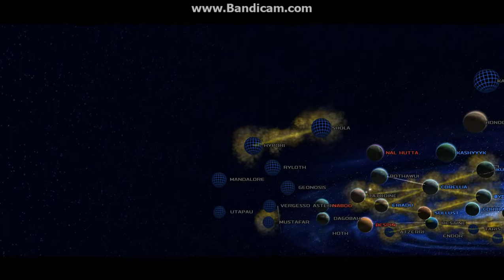Star Wars Empire At War Galactic Conquest w/ Cilone Part 5 I Love The Way You Die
Leave likes, comments, cookies, or blood sacrifices :D

Star Wars is not mine... Duh!